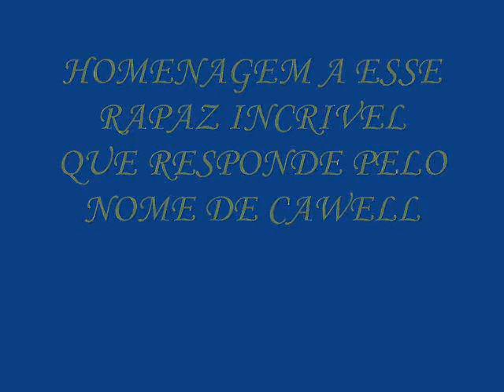Homenagem a Cawell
Cawell